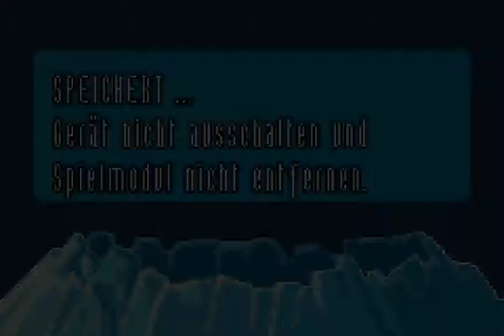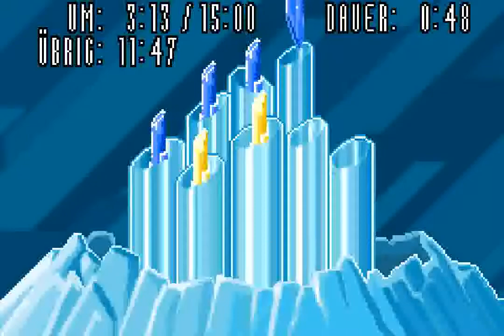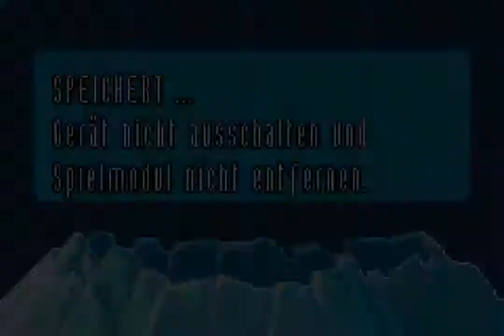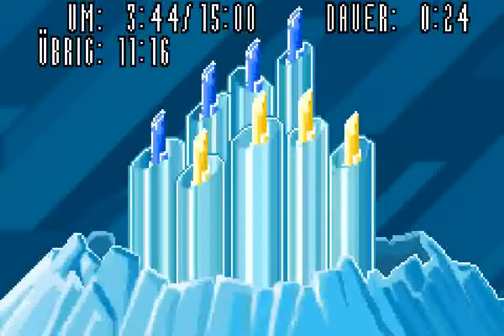Superman Returns: Fortress of Solitude (GBA) - Chapter 2